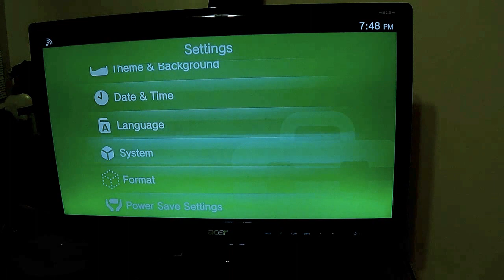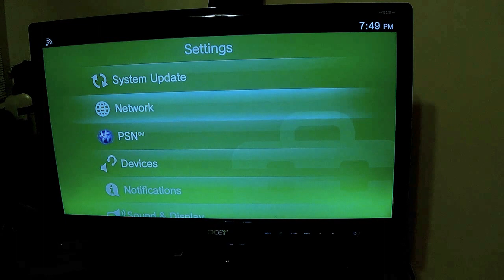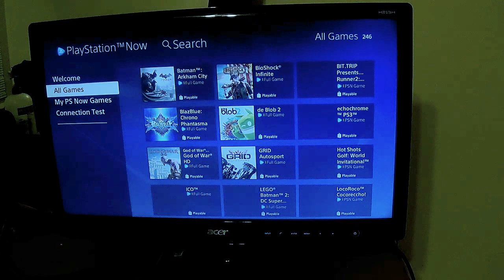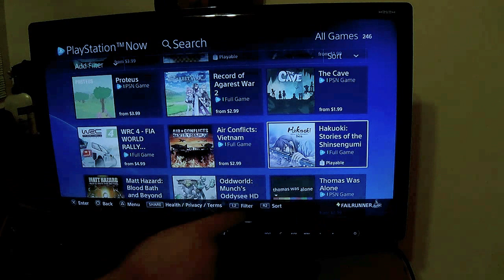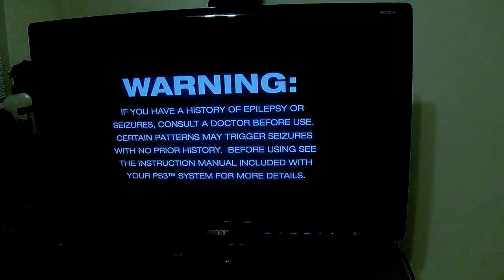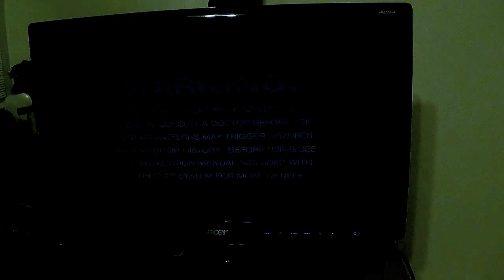PS Now subscription service on PS TV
It's possible. :)
Skip the blabber and get to the gameplay here
4:50